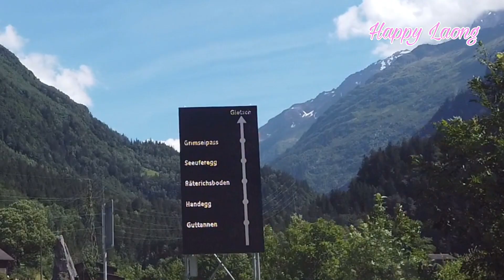Grimsel Pass in a Mazda MX-5 NA: SPECTACULAR drive through the Swiss ALPS!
Here we took our 1990 MX-5 through 3 of the best driving roads in the world in a row! The Susten pass, the Grimsel pass and the infamous Furka pass.

In this video you can see the Grimsel Pass section from north to south, starting from town of Innertkirchen with the fun climb, amazing view of the lake at the top and the truly astonishing view on the downhill, from where you can see the west section of the Furka pass. This section brings you to the tiny town of Gletsch, where you can choose to turn right (for Zermatt) or to turn left for (Furka)

The MX-5 is THE perfect car for these roads, you can enjoy every bit of performance it packs. You really can tell it enjoys the ride as much as we do!